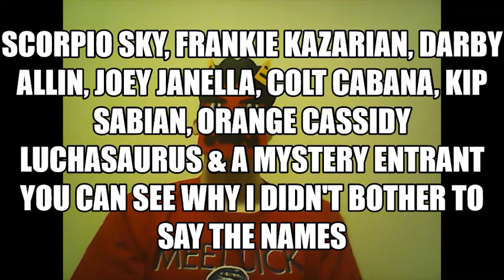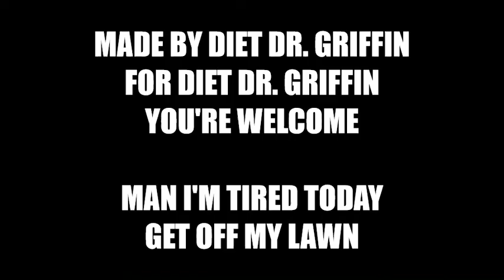AEW Double or Nothing 2020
Diet Dr Griffin gives his long-winded opinion of a wrestling PPV because why not.